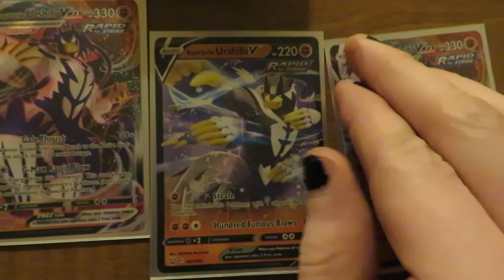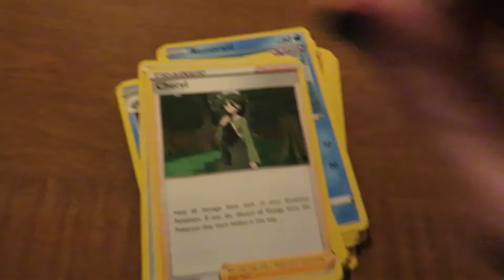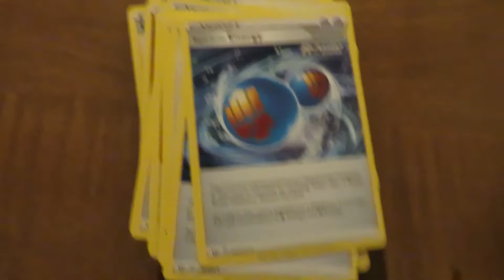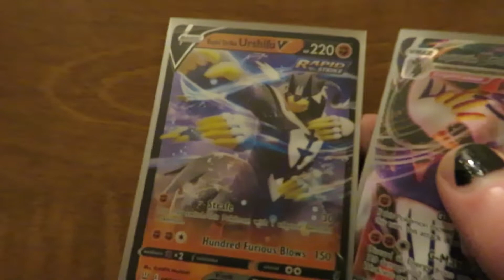Opening Pokemon Cards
In this video, I will be opening pokemon cards. Let's see what we can pull from this Urshifu pack. I hope you all enjoy, I love you all. Thank you for the support.